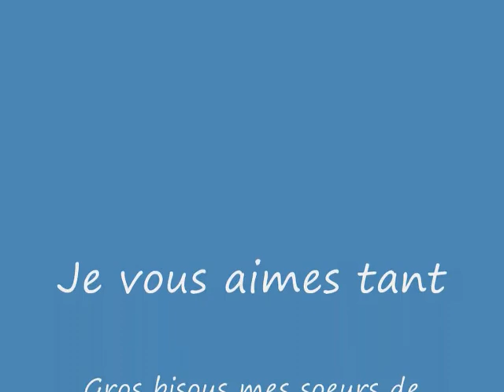les sisters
jvs m